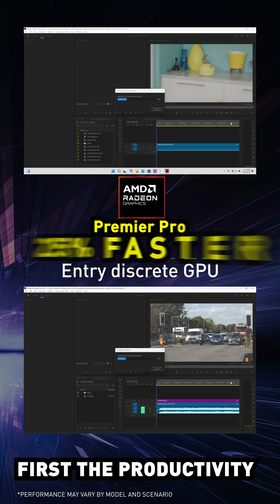iGPU performance now is beyond your imagination | MSI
iGPU performance now is beyond your imagination! Meet the new intel Arc GPU and AMD radeon GPU that can rival entry discret GPU! Now you can boost your productivity and gaming experience with the new iGPU!